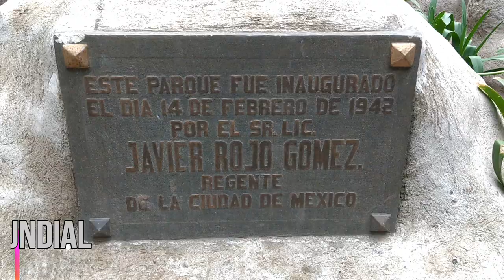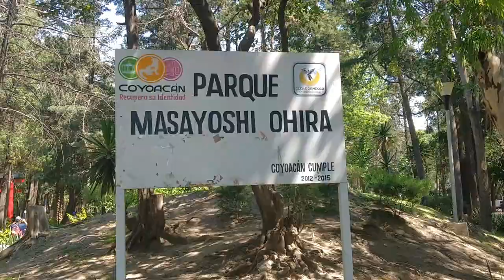El Happy Path visita el Parque Masayoshi Ōhira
Bienvenidos a este primer episodio de El Happy Path.

En esta ocasión visitamos el Parque Masayoshi Ōhira, un pedacito de edén japonés al sur de la Ciudad de México, acompáñanos en nuestra vista a este mágico lugar.

Fuente:
Embajada de Japón en México.

Fotografía de Cantinflas: Cortesía de Fundación Televisa

Foto de la pagoda:  Colección Partículas y Libro "Country Club" de la asociación colonos.